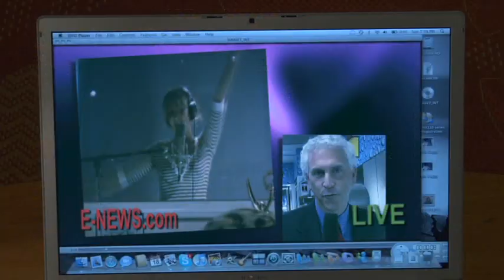Your Man in India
My clip in a short film with Kunal Nayyar